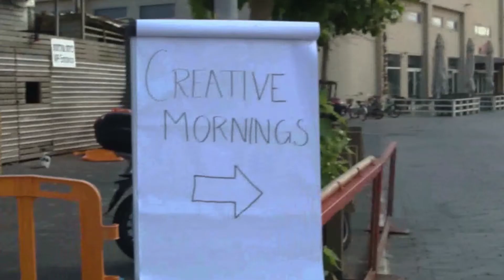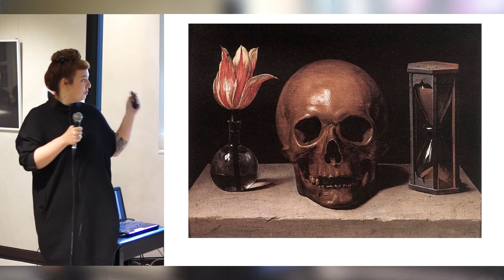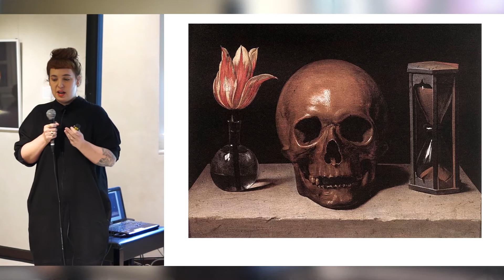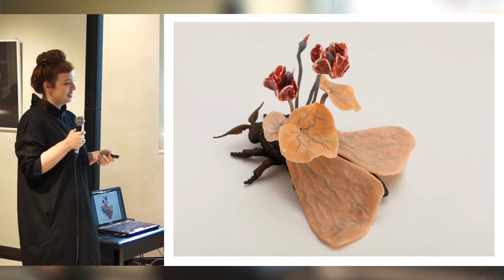Roni Landa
Roni Landa at CreativeMornings Tel Aviv, November 2017. Free events like this one are hosted every month in dozens of cities. Discover hundreds of talks from the world's creative community